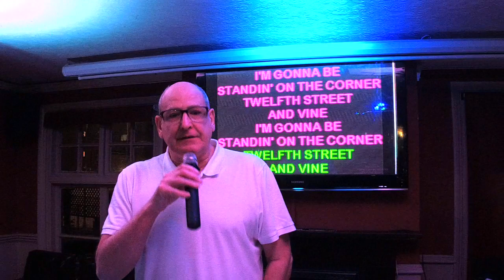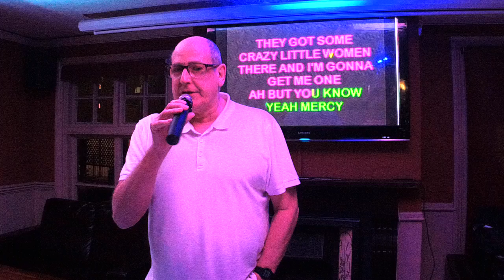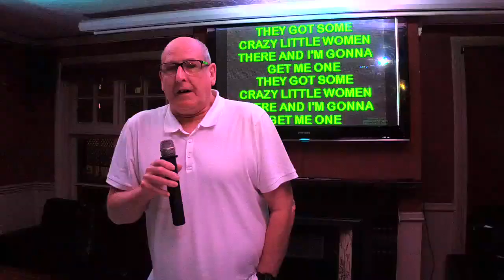KDJ Leon & Disco1 Presents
Venue  : Coach & Horses  - Stevenage With KdjLeon
Singer  : Dennis
Song  : Kansas City
Artist : Wilbert Harrison
Rating :

Camera : Mevo Live camera studio
Equipment : Evox 8's , Denon Dn6000Mkii
Software : Serato Dj & Serato Video